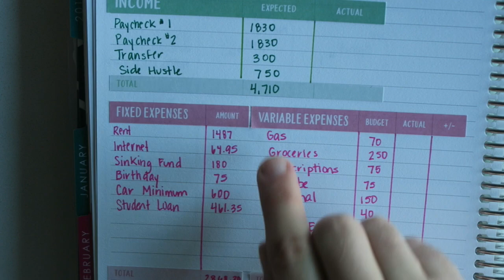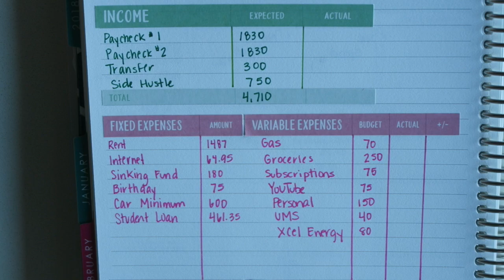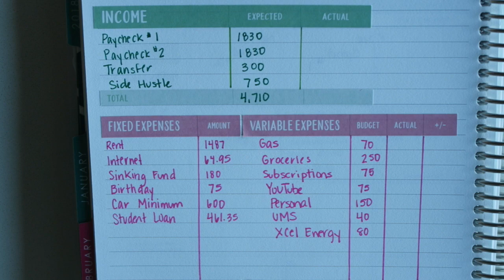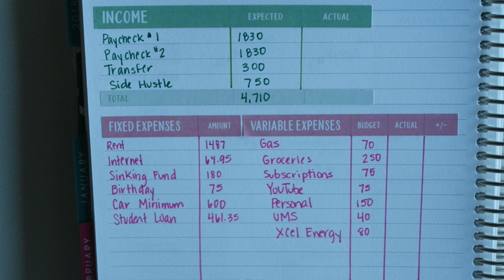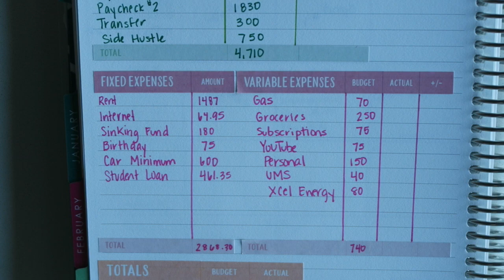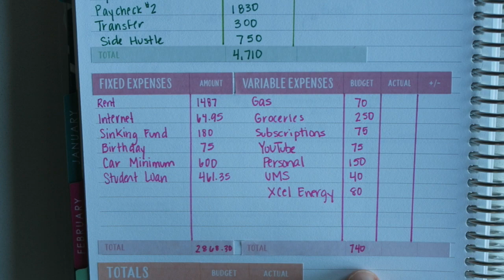March 2019 Budget | Baby Step #2 | Side Hustle Means Debt Snowball is Picking Up Speed!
It's time for a March 2019 Budget Video! We go over my new side hustle, fixed expenses, variable expenses and my current status on the Debt Snowball Journey. March could be a big month putting a lot of money towards my smallest loan (my car loan!). Think I can stick to my budget and make a gigantic payoff? Let's see what happens! What are you planning for this month from a financial point of view?

Caffienated Cait:

Dave Ramseys: Total Money Makeover:

The Miracle Morning by Hal Elrod

Papermate Flair

Camera I use: Canon G7X: